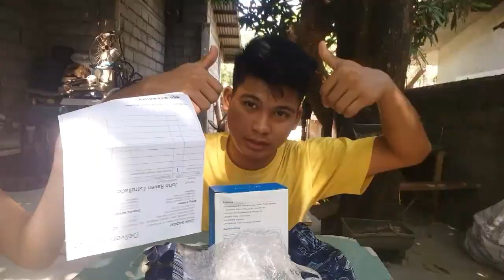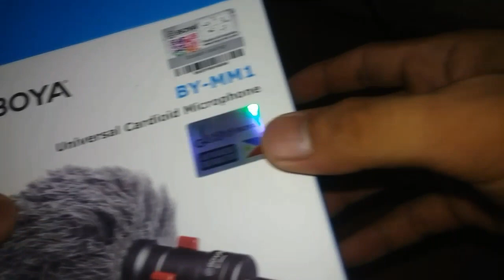NAKUHA KO NANAMAN! (ITEM TIP)| DABOY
ETO NA ANG PINAKAHIHINTAY KO! DUMATING NA! KAYA'T PANOORIN NINYO ANG AKING GINAWA NG MAHIKAYAT KAYO AT MATUTO!! 💖